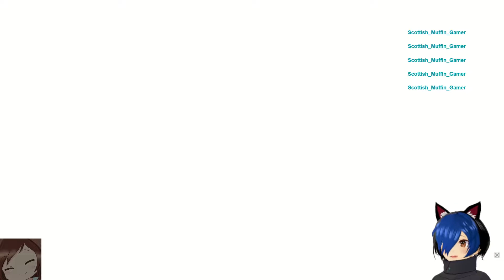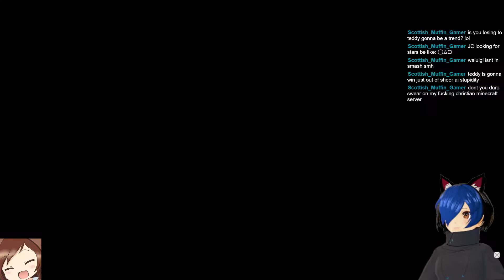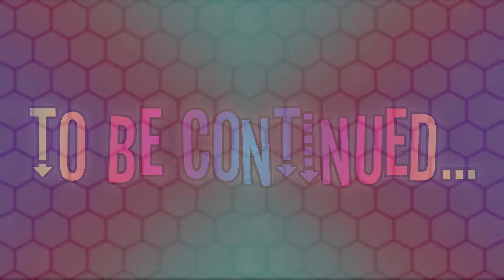Super Mario Party VS w/ MBTeddyGram ~ ROUND 3 - PART 1 | JChip【VTuber】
JChip and Teddy have some fun competition in a Super Mario Party series of rounds! Join the party in enjoyment!

Stick By And Stay Cool  ;)